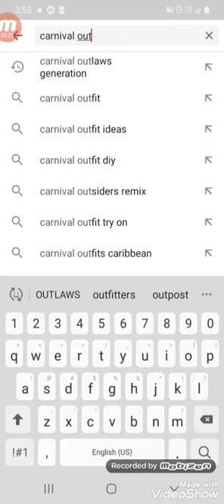PLEASE SUBSCRIBE TO CARNIVAL NOW